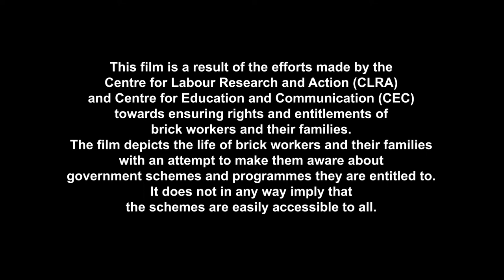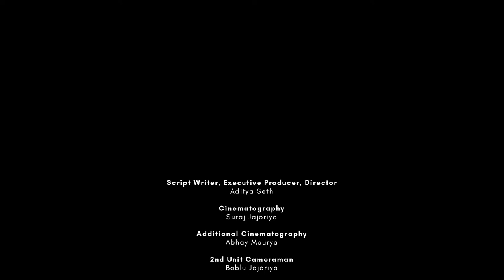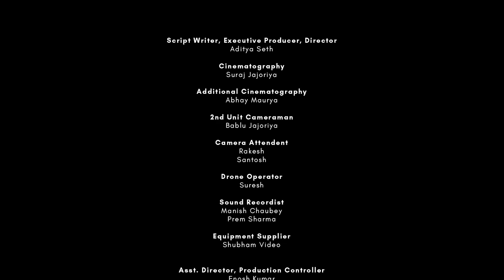Brick Kilns: Management can make a difference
HAQ: Centre for Child Rights national organization with a large vision and dream for  realizing every right for every child